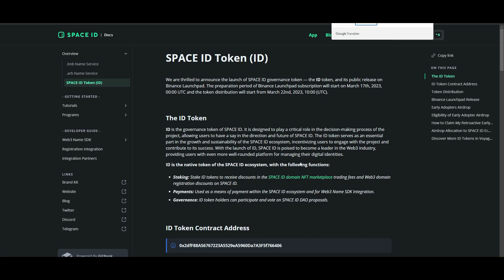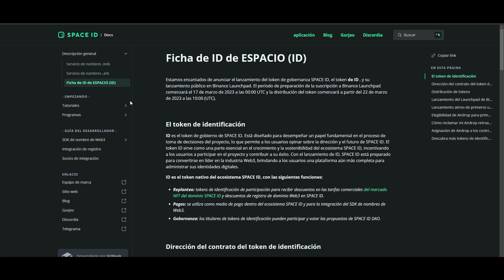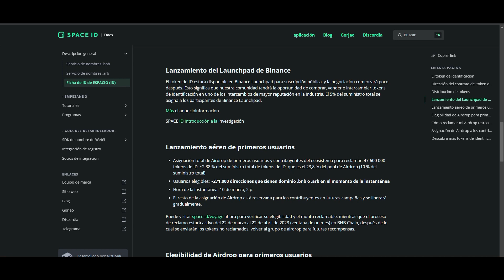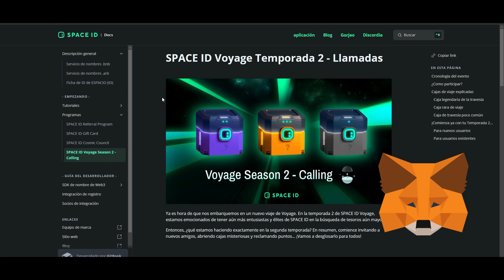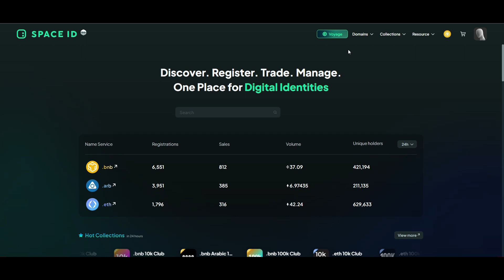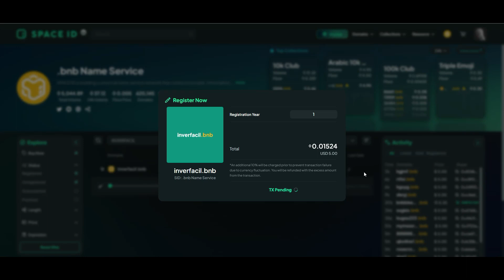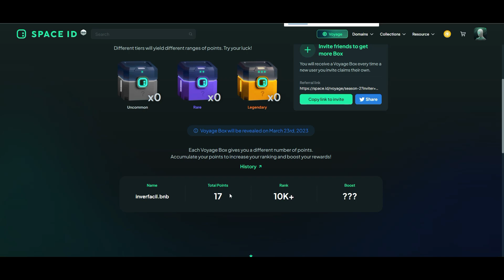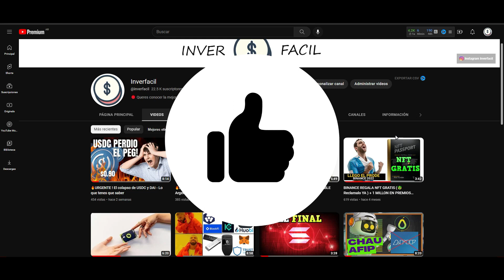🔥URGENTE !🔥GANA DINERO CON ESTE AIRDROP! SPACE ID - TUTORIAL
🔴Te enseño paso a paso como ganar tokens space ID !